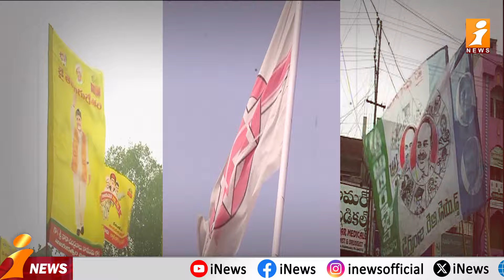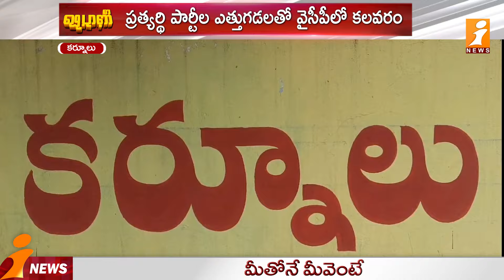కొత్త అభ్యర్థికి ఇక్కట్లు షురూ..! | Kurnool YCP Plan Reverse | Loguttu